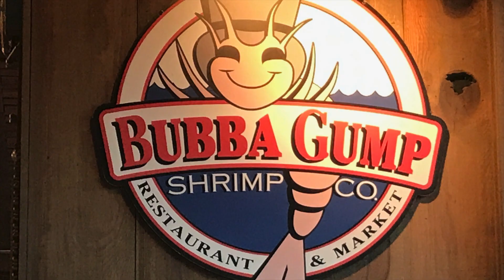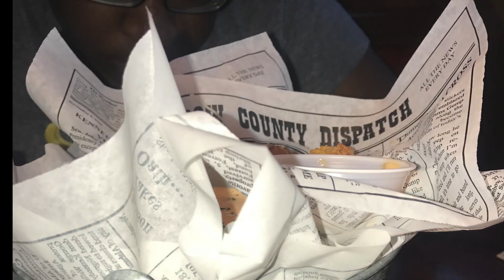Bubba Gump at City Walk in Orlando,FL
This video is about our dinner at Bubba Gump in Universal's City Walk.     The food was served quickly and for the most part was good. The dessert was to die for.